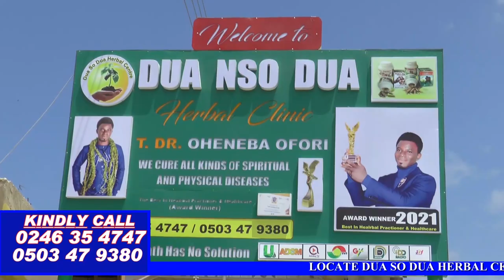NDC Guru Chop His Own Daughter Eeeii Hmmm Asemooo